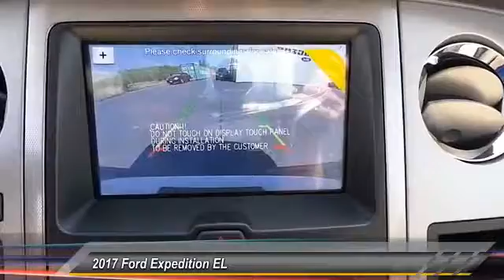2017 Ford Expedition EL Midland TX 1730253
2017 Ford Expedition EL XLT 4x2

4200 W. Wall

NOTITLE